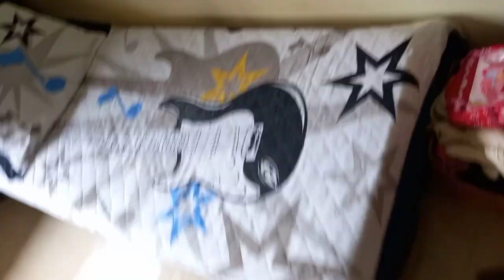Organização da casa 🏠